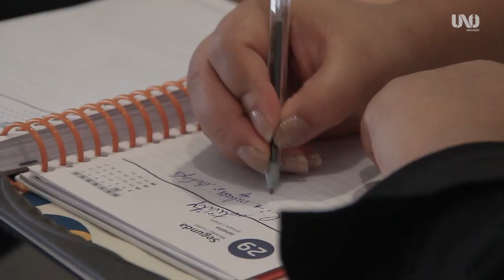Capacitação Técnica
Eventos de capacitação técnicas são momentos muito importantes para que novos parceiros do UNOi educação fiquem mais familiarizados com o material impresso e digital, e para que os mais antigos possam trazer os seus conhecimentos e explorar novas possibilidades.

Esse vídeo foi gravado no Encontro de Capacitação Técnica de São Paulo, realizado em maio de 2018.